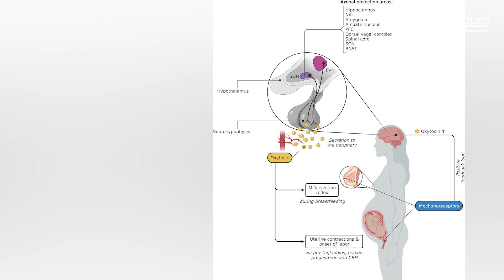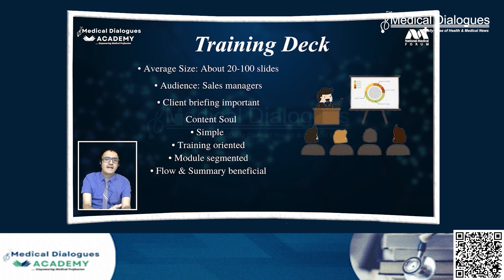Delay In C-Section Results In Death Of Patient, Newborn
The State Consumer Disputes Redressal Commission recently ruled on a case involving medical negligence resulting in the death of a pregnant woman and her stillborn child in 2016. The commission directed a private hospital, along with its gynecologist and anesthetist, to pay Rs 43 lakh as compensation to the complainant. The incident stemmed from the administration of excessive oxytocin during childbirth, coupled with the failure to perform a timely cesarean section. The complainant alleged that these actions led to severe complications, ultimately resulting in the tragic loss of both mother and child. Despite conflicting statements from hospital staff, the commission determined that there were clear procedural lapses in the treatment provided. It emphasized the importance of careful monitoring and timely interventions during childbirth, as outlined in medical literature.